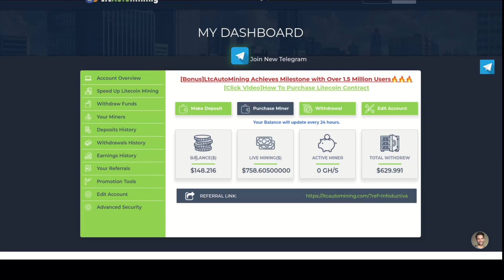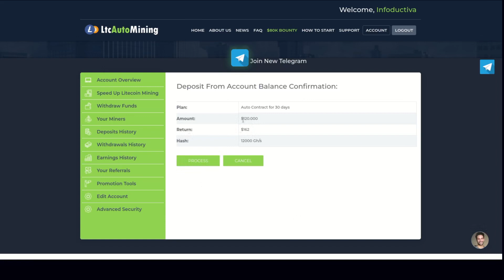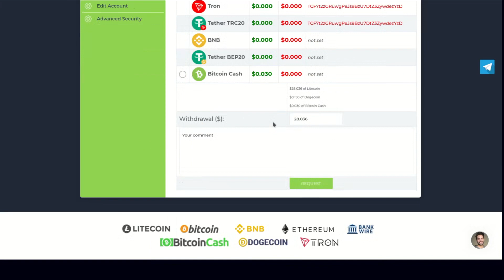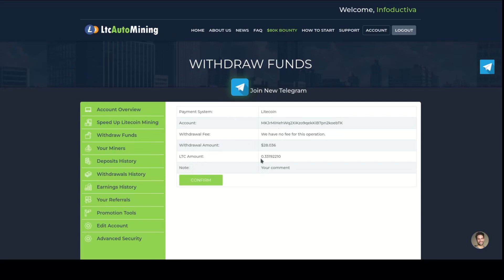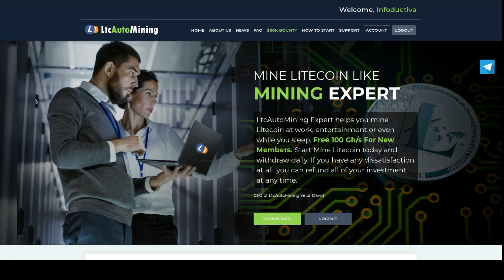🚨SCAM🚨 Reinvierto y Retiro desde LTC Auto Mining - abril 2024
🚨 Ltc Auto Mining se ha convertido en SCAM hoy día 30 de septiembre de 2024.

Hoy día 23 de abril de 2024 voy a reinvertir $120 dólares en otro plan y retiraré hacia mi cuenta de Payeer más de $28 dólares en Litecoin.

▁ ▂ ▄ ▅ ▆ ▇ █  ENLACES █ ▇ ▆ ▅ ▄ ▂ ▁
Mejor Tarjeta para usar tus Criptos en compras OnLine, Físicas e incluso retirando efectivo de los cajeros bancarios